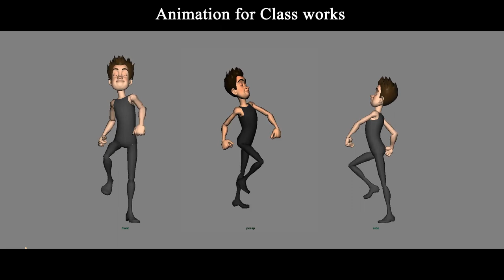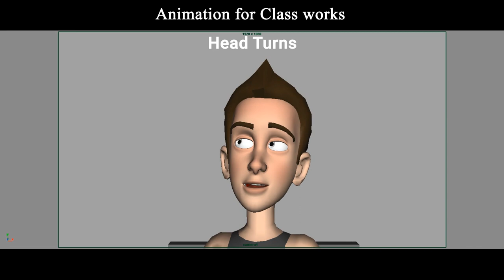Animation for taking class works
some of animation work which i did for recent animation classes